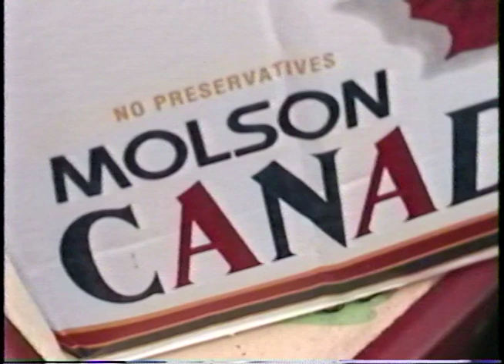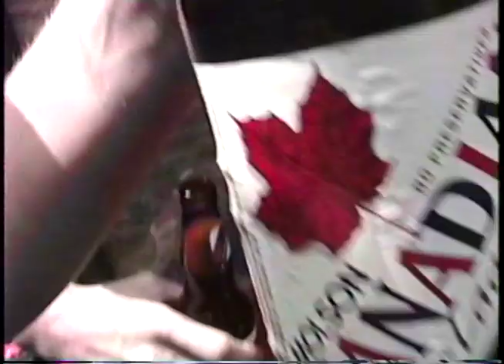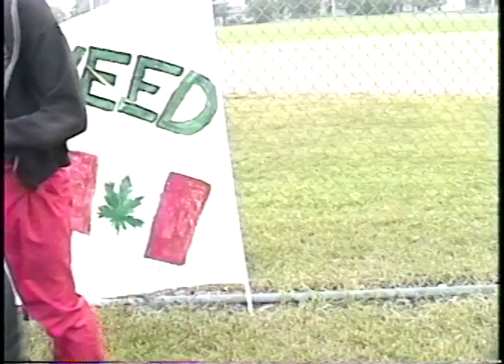"Canada Canada" - Indie Sleaze 90's Halifax Art Video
The 'Halifax Sound' that emerged in the early 90s is a notion that still reverberates in the local music scene, and, to those who grew up listening to that music across the country, and across the world. Bands like Sloan, Thrush Hermit, JALE, and others defined a 90's scene somewhere between grunge and indie sleaze - and not just musically.
The local art school NSCAD had many musicians as students and fed into a wider community of artists and art-makers. Documents of this era (such as Hi-8 movies, demo tapes, zines and gig posters) show a time of fun, experimentation, and friendship that were done purely for their own sake.
This video, "Canada Canada" is part 2 of a 3-part series shot in 1998 in North End Halifax on statuary holidays - something to do on days off that combined art-making and as we'd say today, lolz. Members of Thrush Hermit and Rick of the Skins appear and the video is shot by music photographer Catherine Stockhausen.
The video begins in a North End Halifax backyard where friends, representing each of Canada's regions, are enjoying beer on Canada Day. Suddenly two aliens appear and want to understand the holiday. When an RCMP officer shows up, the gang decides to bring the aliens with them to a local Canada Day parade as well as a Cannabis Day picnic, hoping these events will explain the day.

DIRECTED/SHOT/EDITED by Catherine Stockhausen

CAST:

Backyard pals:
Victoria Kent
Sandy Plotnikoff
Amanda Burt
Patty Cuttell

Aliens:
Rob Benvie
Holly Ward

RCMP Officer:
Ian McGettigan

Stoners:
Joel Plaskett
Marc Bell